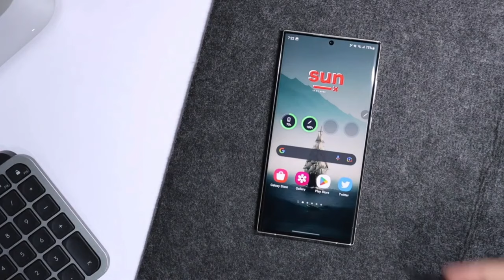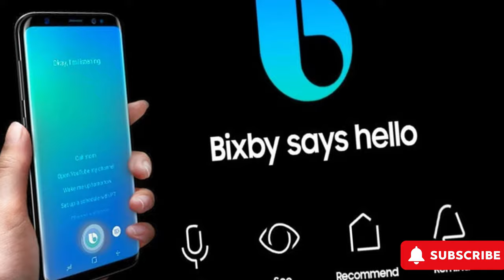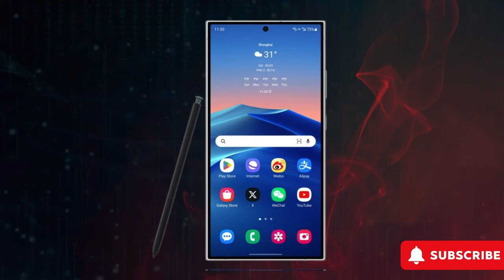Game-Changer Alert: S24 Series Samsung Breaking The Chain!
Get ready for a tech revolution as we dive into the world of S24 Series Samsung - Breaking The Chain! 🌐✨ In this video, we uncover the innovative features, explore the tech journey, and reveal why it's a game-changer. Whether you're a tech enthusiast or considering an upgrade, this is a must-watch to stay ahead in the tech game! 📱🚀

S24 Series Samsung
Breaking The Chain
Tech Revolution
Game-Changer Alert
Innovation Unveiled
Epic Tech Moments
Samsung Tech Gadgets
Future of Technology
Tech Journey Uncovered
Closing Chapter Tech
Breaking Boundaries
Mastering Innovation
Final Word in Tech
Unlocking Wonders
S24 Series Review
Closing Chapter Tech
Future Tech Trends
Clickbait Keywords
Exclusive Tech Reveal
Top Tech Gadgets
Breaking News in Tech
Sealing the Deal
Game-Changer Tech
Revolutionary Technology
S24 Series Upcoming
Breaking The Tech Chain
Innovations in Samsung
Must-See Tech Video
Tech Upgrade Guide
Tech Enthusiast Must-Watch
Samsung Tech Unveiled
Tech Breakthroughs
Exploring S24 Series
Next Level Tech
S24 Series Features